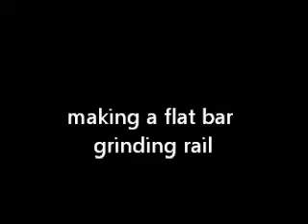HOW TO MAKE ,BUILD A FLAT BAR GRIND,GRINDING RAIL,SKATEBOARD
HOW TO MAKE A FLAT BAR GRIND  RAIL,MATT MAKES A GRINDING RAIL